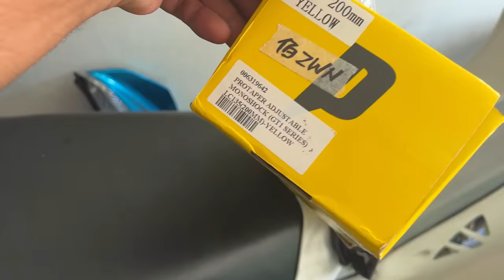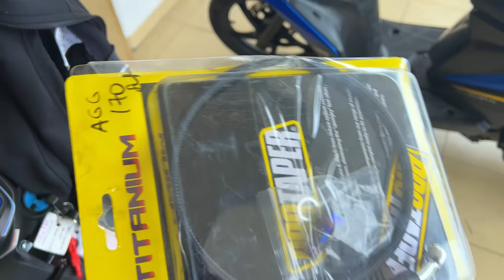KAWA 150RR THAILOOK SIAP mat !! 🔥 | Tukar BLOCK BARU RM 1200 ! 😩 | RiDE EVENT SANTAI RAYA PD 🤩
pre order HMC ❌ GILAK GILAK CHOI !! last order 10/06/2022 !!
semua detail untuk order ada dekat telegram
boleh terus whatsapp admin : 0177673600
masuk order cepat sebelom close order barang LIMITED EDITION !